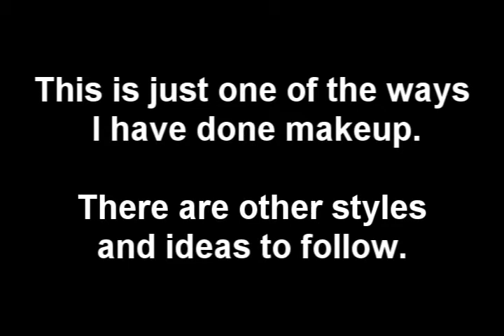Zombie makeup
This video gives an idea of one way of applying zombie makeup. There are other ways I've tried.
I used a gelatin appliance, that is melted in a microwave and then applied. Liquid latex for texture. Alcohol activated paints for finishing.